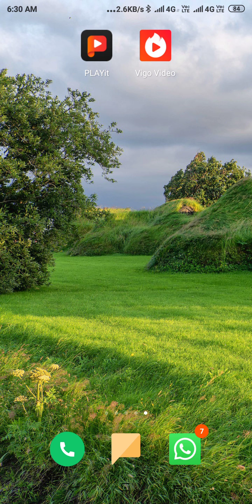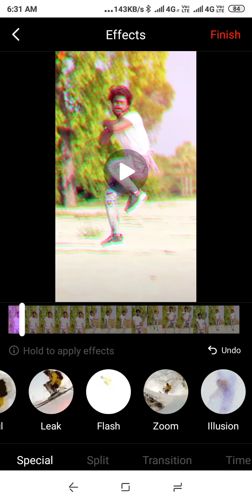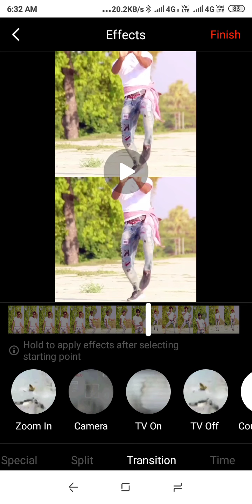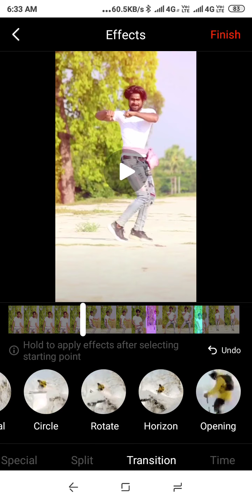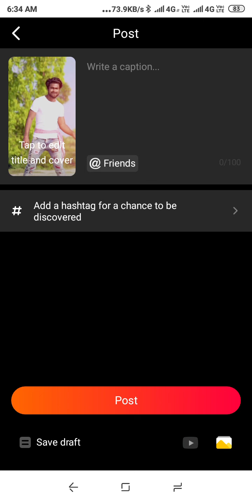TikTok video par likes kaise payen//Tiktok पर Effects कैसे लगाएं// Tiktok video viral kaise kare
me kailash kumar or my channel technical parasnath
about this video:
me es video me bata hu ki mobile se tiktok wala video par effects kaise hai. ahi maine bata hai.
Cover Topic:
Tiktok Par Double Exposure Video Kaise Banaye,
How To Make Double Exposure Video On Tiktok,
tiktok trending effects,
tiktok video pe likes kaise payen,
tiktok trending video editing 2020,
tiktok double exposure effect,
vigo video  efftects,
vigo video par like kaise payen,
tik tok pe double exposure video kaise banaye, tiktok
trending editing video,
double exposure photoshop,
tiktok double exposure edit,
tiktok video editing 2020,
My facebook fallow link;
With fallow my twiter account Link;